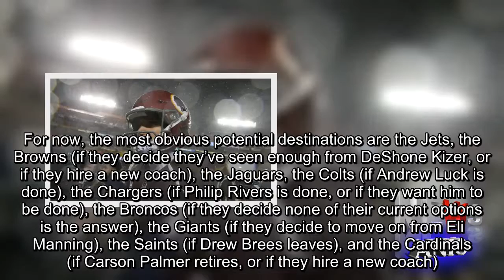Kirk Cousins has one less suitor now – ProFootballTalk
Before the 2017 season began, a potentially fascinating free-agency tug of war loomed between the 49ers and Rams for quarterback Kirk Cousins. After all, both of his offensive coordinators in Washington, Kyle Shanahan and Sean McVay, were first-year coaches without clear answers at quarterback beyond this year.But then Rams quarterback Jared Goff began to play like the first overall pick in the draft and, now, Shanahan has acquired Jimmy Garoppolo for a second-round pick in 2018. While it’s still possible (but not likely) that the Rams will decide to get in the Cousins business next year, the 49ers most likely are out of the market for Captain Kirk.This makes Washington an unintended beneficiary of the trade between San Francisco and New England, taking out of the mix a natural fit for Cousins. If he leaves D.C.  after the season, he’ll likely end up in a place where he’ll be working for someone he didn’t previously know.It doesn’t mean Cousins will have no suitors. After all, healthy, successful quarterbacks on the right side of 30 rarely hit the open market. But the absence of the 49ers as an obvious destination complicates things, at a minimum, for Cousins — and it makes a long-term deal with Washington more likely than it was this morning.For now, the most obvious potential destinations are the Jets, the Browns (if they decide they’ve seen enough from DeShone Kizer, or if they hire a new coach), the Jaguars, the Colts (if Andrew Luck is done), the Chargers (if Philip Rivers is done, or if they want him to be done), the Broncos (if they decide none of their current options is the answer), the Giants (if they decide to move on from Eli Manning), the Saints (if Drew Brees leaves), and the Cardinals (if Carson Palmer retires, or if they hire a new coach). Without a coach of an offensive coordinator in place with whom Cousins feels comfortable, staying put makes a lot more sense.So why would Shanahan want Garoppolo over Cousins? Even if the 49ers have to tag Garoppolo as a precursor to signing him to a long-term deal, it’ll cost a lot less to keep him than it would to sign Cousins on the open market.There’s also a chance that, after a few months with Garoppolo, Shanahan decides to let Garoppolo walk, collect the third-round compensatory pick in 2019, and pursue Cousins. It’s not likely, but it’s far more likely than the move that came out of the blue on Monday night..